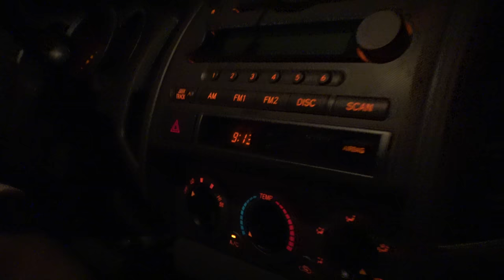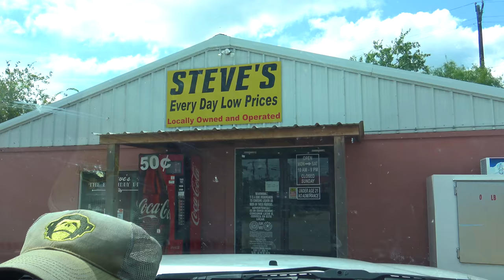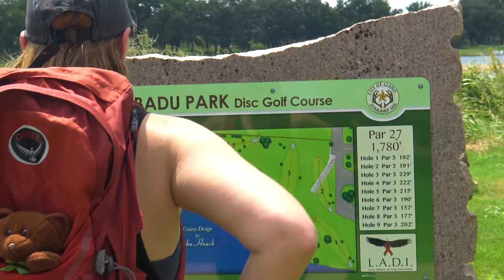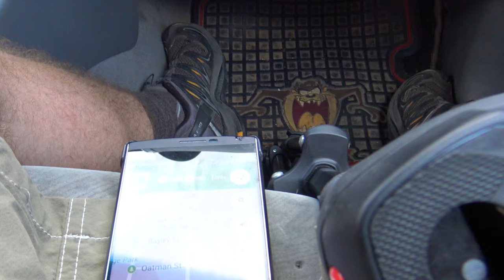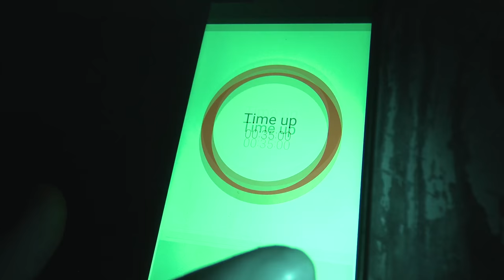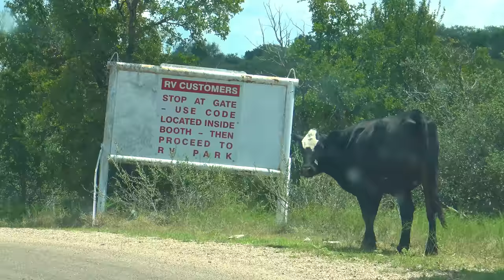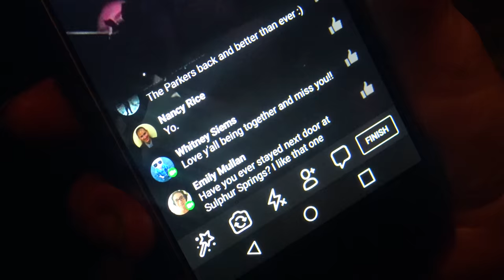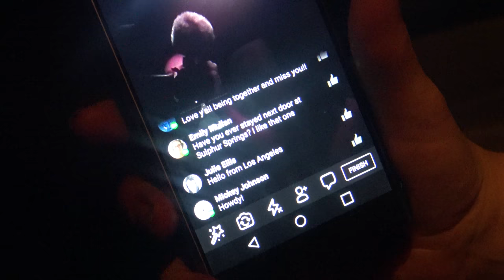Escaping Hurricane Harvey - State Parkers Reunion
The last State Parkers video that featured both of us (Melody and Clint) was roughly six months ago with one of our patrons, Boho Bushcraft, out at Inks Lake State Park. Look her channel up. It's excellent. It wasn't long after that trip that we decided to file for divorce. Things were not going exceptionally well for either of us and we felt that a level of toxicity had developed that was more than we could suppress. Four months of separation went by. Both of us had almost forgotten what it felt like to go camping. We tried seeking out various forms of our identities. We tried spending time with other folks. We did what a lot of separated couples do. However, neither of us could continue to stifle our feelings and memories. A couple of things happened as the universe aligned it's stars. We were mentioned in Outside Magazine on page 28 of the September issue along side Adventure Archives. That didn't hurt when it came to giving us a reason to communicate on a shared level of pride and excitement. Melody took a drive to New Mexico during the time we were told of the mention. Mix that drive with that kind of news and something is bound to pull the heart strings. Well. it did. Long story short, we decided to work on our marriage and go full steam ahead in an attempt to keep inspiring the world to get out and go camping.

In this video we aim for Enchanted Rock to escape the clutches of Hurricane Harvey, but are forced to reroute due to hurricane  evacuees taking the offered free shelter at the campground. An honorable move by Texas Parks and Wildlife. Shooting from the hip as always we make the best of the situation and take to the hill country for another great adventure. This one is long because it meant so much to us. We just had to film EVERYTHING!.

Video and editing  by Clint Parker and Melody Parker
Photography by Melody Parker

Special thanks to our current patrons:
David Goodridge
Nancy Rice
June Rousey
Marty Meyers
Sydney Smyth
Luis Salcedo
Richard and Dennie Miller
MyHikes.org

for added perks and exclusive early access to our project releases.

Some other gear I use:
Osprey Packs
Editing Station:
Custom Core i7 x6700 4ghz
32gb Ram
Steinberg Cubse